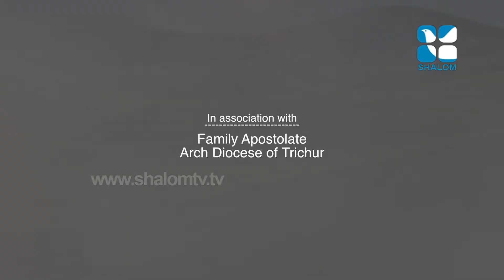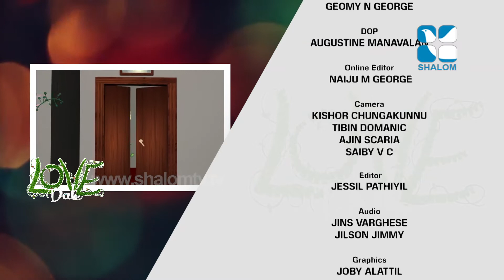Love Dale ലവ് ഡെയ്ൽ 71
Shalom TV